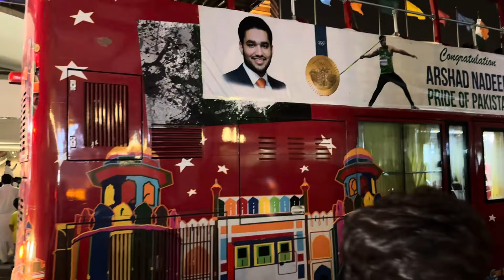Arshad Nadeem Reception at Lahore Airport by Anjum Soraya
Anjum Saroya is a prominent YouTuber known for his engaging content and charismatic personality. With a passion for creating entertaining and informative videos, Anjum has amassed a substantial following on his YouTube channel.
Anjum Saroya, the renowned YouTuber, has a diverse array of videos dedicated to Punjab and Punjabi culture on his channel. With a deep love and appreciation for his roots, Anjum strives to showcase the vibrant heritage, traditions, and lifestyle of Punjab through his engaging content.

In his Punjab and Punjabi culture videos, Anjum takes his viewers on a captivating journey, exploring the rich history, folk traditions, music, dance forms, festivals, cuisine, and much more. He delves into the essence of Punjab, highlighting its unique characteristics and showcasing the beauty of its culture.

𝗔𝗯𝗼𝘂𝘁 : Friends My Dream is Youtube Silver Play Button (100k Subscribers) It Can Only Be Done By Your Support :)